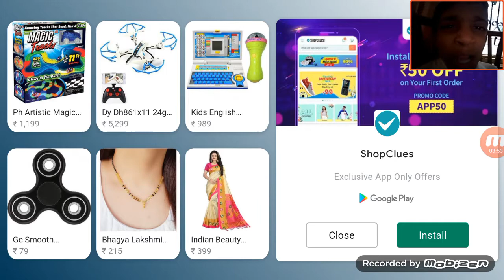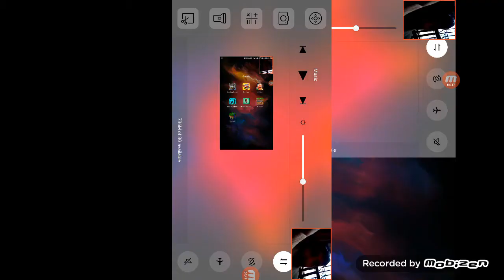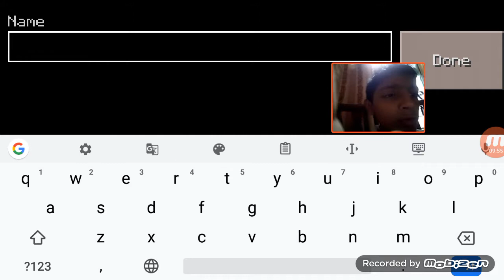Ayaz Eers erskraft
Gameplay of Eers Kraft.